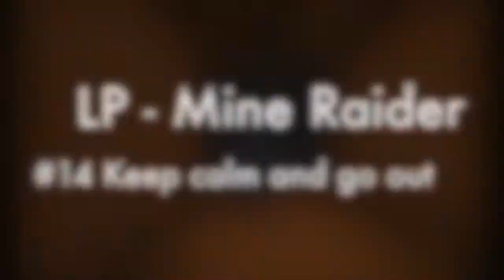Mine Raider S01E14 - Keep calm and go out !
Bienvenue sur ma première map aventure : Tomb Raider Minecraft Edition (par FoxMaster) !
Je joue sur la dernière version de la map (1.2)
C'est fidèlement au jeu que je fait cette map avec le plus grand intérêt :)